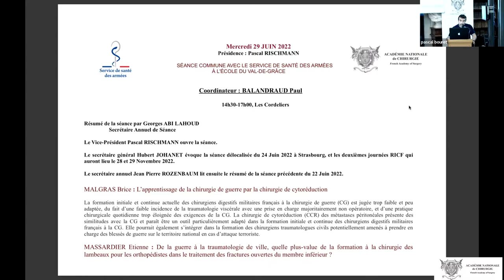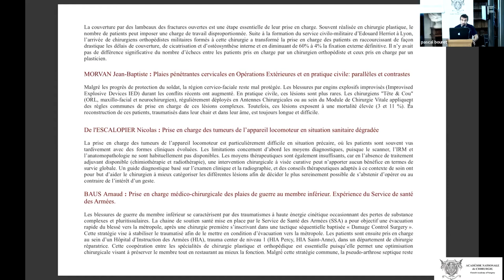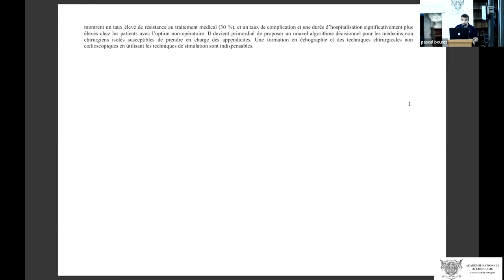2022 09 15 01 introduction générale de la séance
Séance du 09 septembre 2022
Communications libres
Mise en ligne le 10 septembre 2022